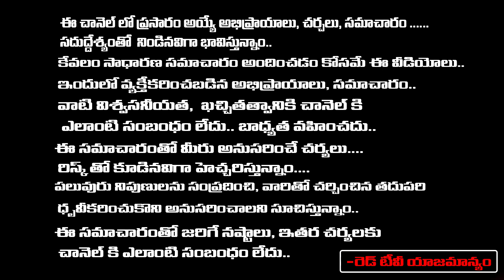MP Nandigam Suresh Sensational Comments On Pawan Kalyan Over Udhay Kiran | CM Jagan | RED TV TELUGU